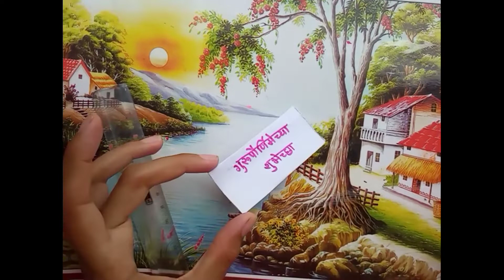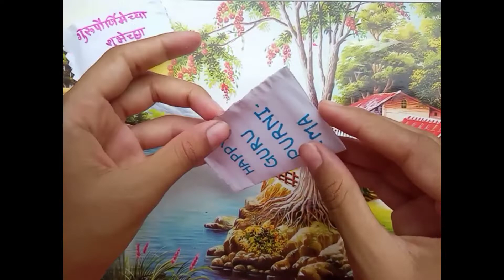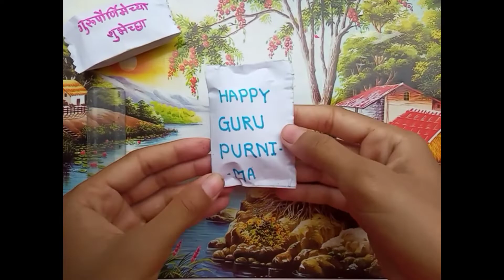guru purnima special gift ideas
Guru poornima special | reuse icecream sticks